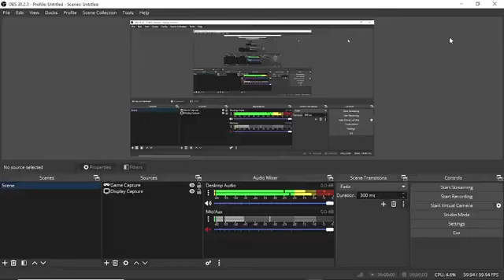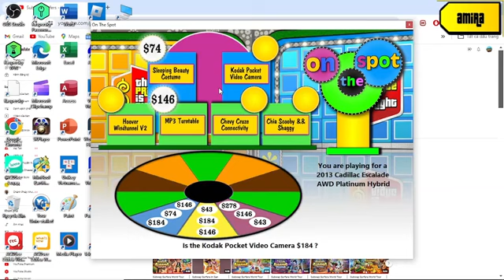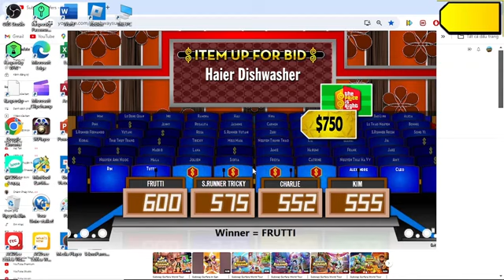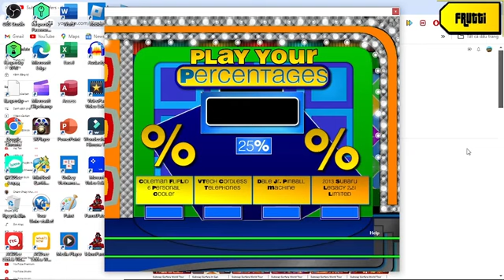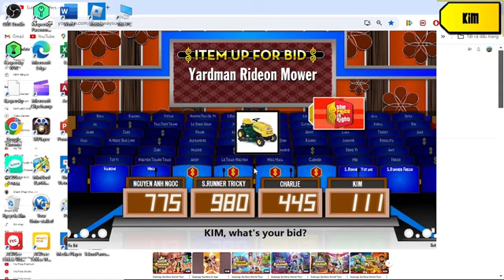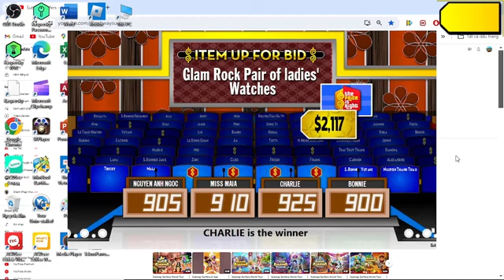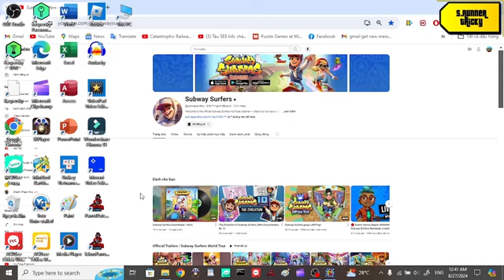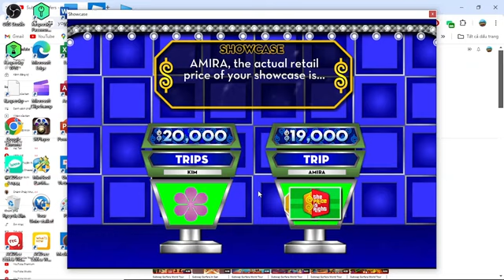Kỷ Niệm 74 Năm Chiến Thắng Biên Giới Thu - Đông 1950 special part 6/16 (Day 6 4/10/2024)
cannot premiere in previous day because so busy again next is part 7/16 this is reuploaded version